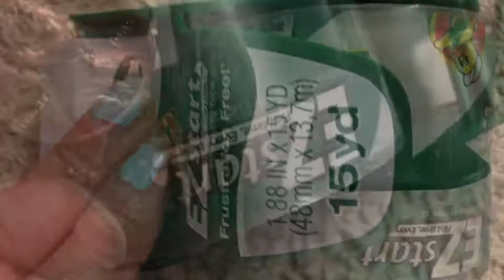Kitchen Gadgets Upgrade - DEALS & Dollar Tree & other Tips Tricks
Kitchen Gadgets Upgrade - Deals & Tips - Tricks Dollar Tree 27 items under $18 Gadgets safe for insta pot & non stick pans.